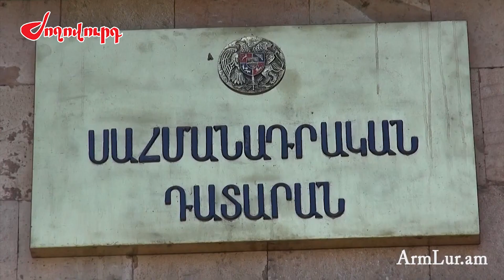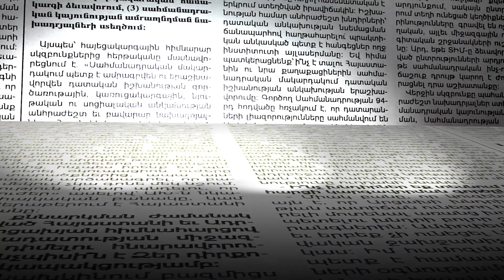Ինչու է «Իմ քայլը» որոշել չընտրել Արթուր Վաղարշյանին. նոր ինտրիգներ ՍԴ դատավորների շուրջ